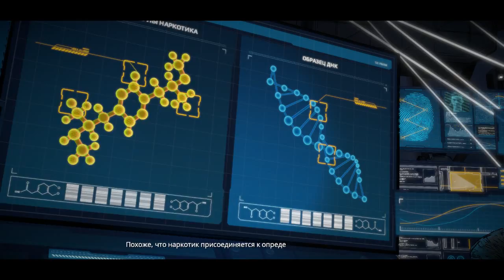Batman - The Talltale series прохождение серия 11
Прохождение игры Batman - The Talltale series